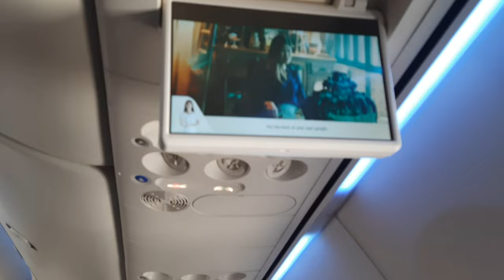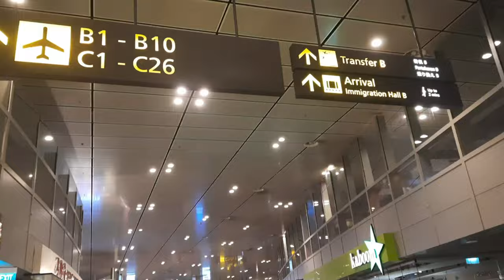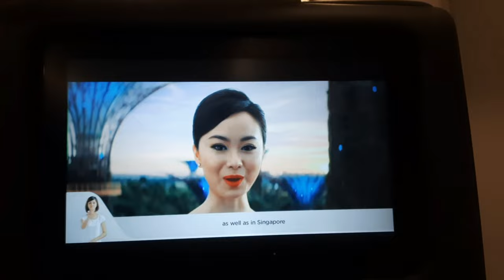Nepal to Australia 🇳🇵🇦🇺 Vlog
My short traveling vlog from Kathmandu, Nepal to Sydney, Australia with my friend Subhash Acharya. It's really hard to leave your family and start a new life in a new place. I hope everything will be worth it one day. Thank you to all the people for all your warm wishes. I have reached safely. And will be continuing our YouTube journey though we have a long-distance now that will really not create a problem.
Thankyouuuuuuu all…..❤️❤️❤️

Sending love to my families and nearest ones. I really missed you all in just a day. I love you